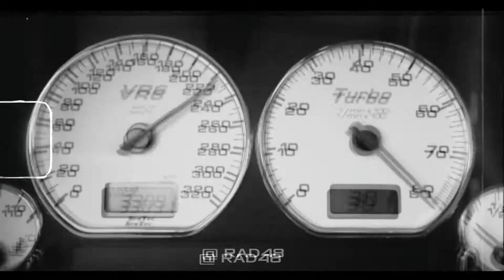Cas Noir | Game | Clip Officiel | Juillet 2020